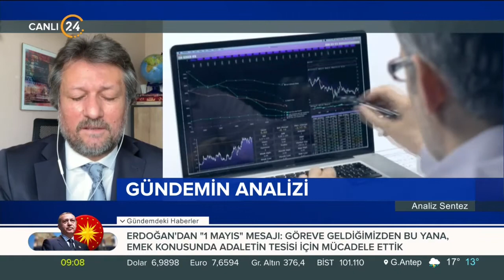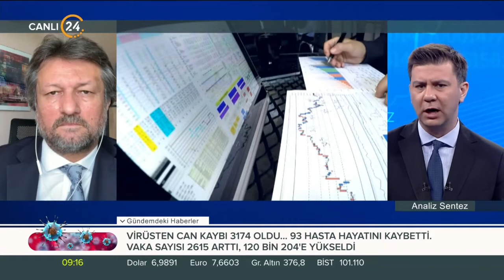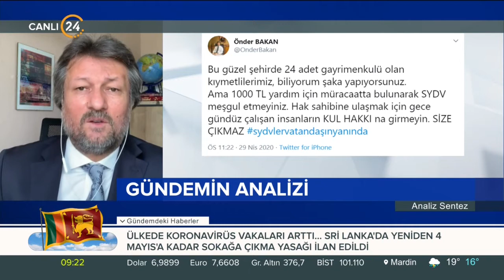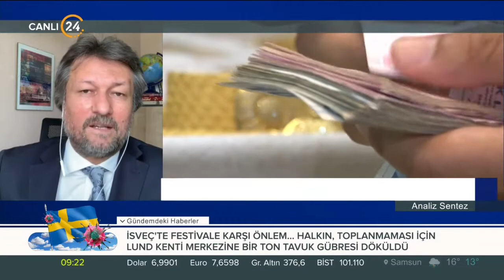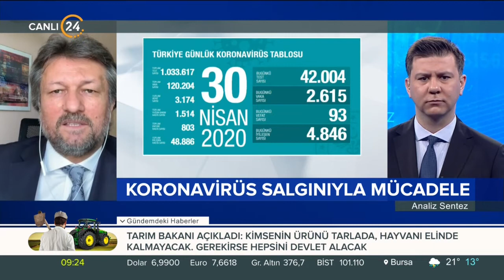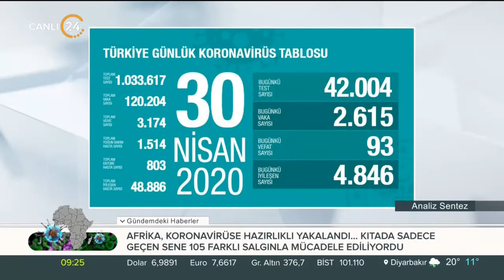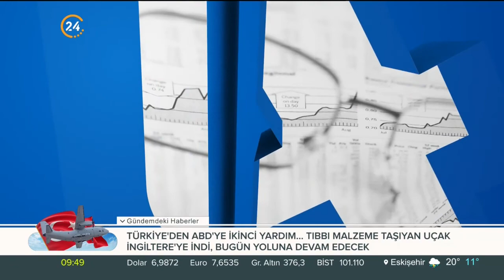Kahraman Poyrazoğlu ile Analiz Sentez (Sadi Özdemir, Mustafa Kartoğlu) - 01 05 2020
24 TV Ekonomi Müdürü Sadi Özdemir ve Akşam Gazetesi Genel Yayın Yönetmeni Mustafa Kartoğlu ile ekonomi ve siyasetteki gelişmelerini canlı yayında değerlendiriyor.